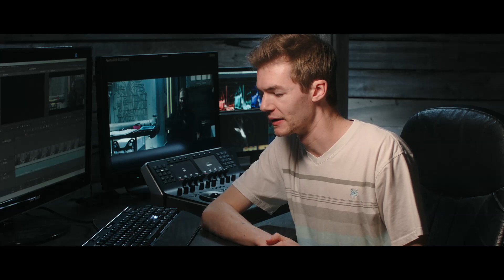I'm Back! (And with exciting news!)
It's gonna be a fun year!